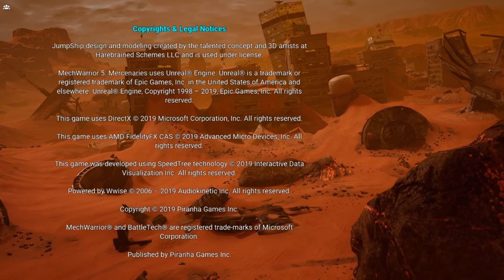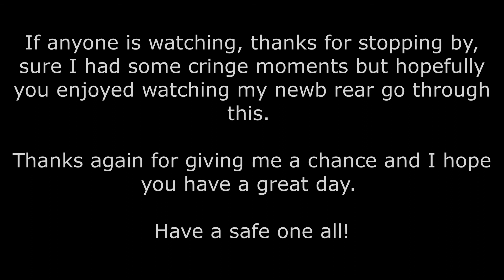MechWarrior 5 Operation Crucible with cutscenes and credits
Mission starts at 3:30

This is it, the final mission. We beat Comstar here so hopefully it will be smooth sailing on getting whatever is hiding in this underground base. Wait those are dropships... and they're not mine... Oh no.

Thanks Piranha Games for making this game. It was awesome!